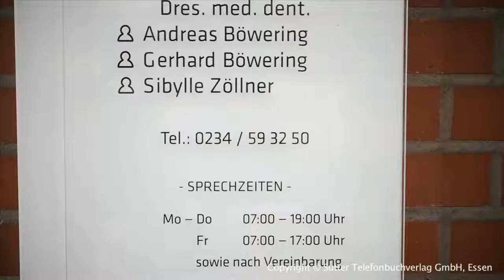Zahnärzte Bochum - Dres. med. dent. A.Böwering | G. Böwering | S. Zöllner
Dres. med. dent. A.Böwering, G. Böwering, S. Zöllner, Zahnärzte aus Bochum, stellen sich vor. Mehr finden Sie auf unserer Firmenprofilseite in